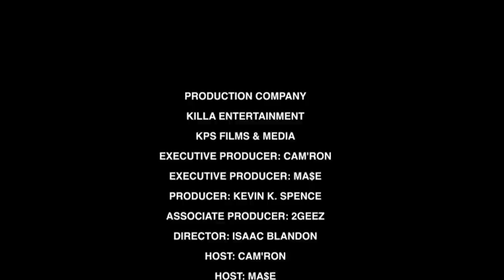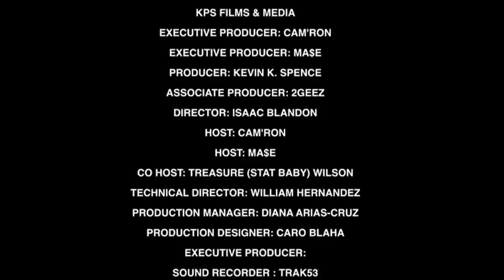It Is What It Is Full Episode S1 EP15|Lenny Cooke With Documentary Flashbacks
Episode 15 is here ... Cam'ron, Ma$e and your hostess Treasure "Stat Baby" Wilson...